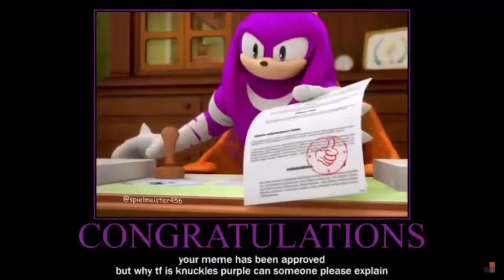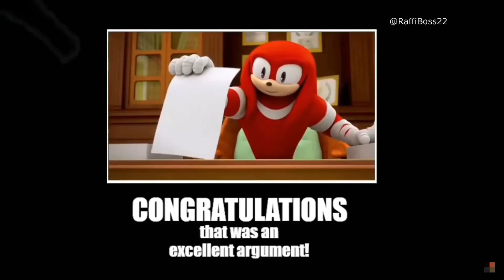Knuckles Meme Approved Jokes Compilation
I decided to reupload all of these templates since the original compilations are all gone. Pretty much none of these are mine, and NONE of them are "Remastered" the most I did was touch up the audio mixing of some of the clips as some of them had REALLY BAD MIXING. Free for anyone to use!